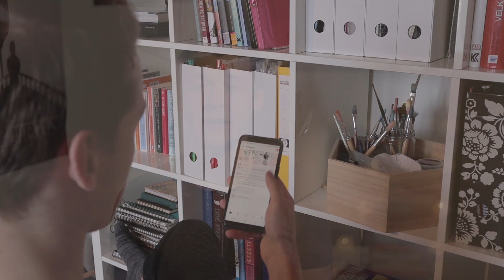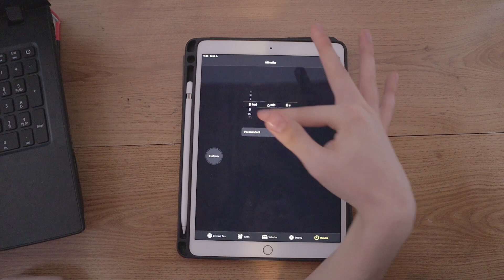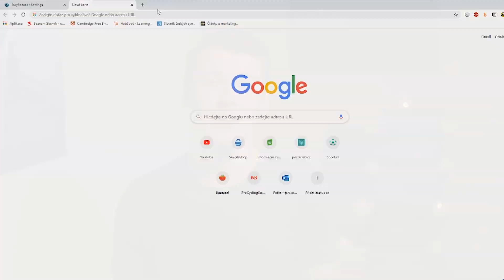Prokrastinace: 8 tipů, jak přestat prokrastinovat!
K ničemu se nedokopete? Během 15 minut se dozvíte o 8 ověřených tipech, jak přestat prokrastinovat. A vsadím se, že o minimálně polovině tipech, jak bojovat s prokrastinací, se kterými se s vámi podělím, jste ještě neslyšeli!

Co to je prokrastinace?

Petr Ludwig, autor bestselleru Konec prokrastinace, definuje prokrastinaci na svých webových stránkách jako: Tendenci odkládat plnění činností a úkolů, zejména těch nepříjemných, na pozdější dobu.

Všichni to známe, máme něco důležitého udělat, ale prostě se k tomu ne a ne dokopat. Na internetu najdete spoustu rad, jak přestat prokrastinovat, ale upřímně, většinou je to snůška obecných nicneříkajících keců. Věřím, že tohle videa má skutečný potenciál vám pomoct neprokrastinovat.
Zajímavé odkazy na věci probírané ve videu:

Mrkněte na video: Jak se zbavit zlozvyků (mluvím o něm zhruba v polovině videa, jak přestat prokrastinovat).

Také se vám bude líbit video: Jak se motivovat k učení, cvičení, práci (Motivace a prokrastinace je si velmi podobná, a pokud máte problém s jedním, pravděpodobně pokulhává i to druhé)

V článku píšu o experimentu, v rámci kterého jsem týden v kuse půlhodiny denně meditoval, jaký vliv na boj s prokrastinací to mělo?

Jestliže vás zajímá i problematika efektivního učení, koukněte na moje asi nejlepší video na toto téma

Moje produkty, které pomohou vám, a zároveň mě jejich zakoupením nesmírně podpoříte

Zdroje:

Pokud vám bych vám měl doporučit jednu jedinou knížku na téma, jak přestat prokrastinovat nebo jak bojovat s prokrastinací, překvapivě by to nebyla kniha: Konec prokrastinace Petra Ludwiga, ale kniha Jamese Cleara Atomové návyky, co nevidět by měla vyjít v Češtině, zatím si ji můžete přečíst jenom anglicky zde

Kniha Atomové návyky byla jedním z hlavním podkladů při tvorbě skriptu pro video. Člověk by to nečekal, ale v knize o návycích najde hodně užitečných tipů týkajících se prokrastinace a jak ji překonat. Například příklad s cyklista a Victorem Hugem je právě z této knihy.

Dalším zdrojem byly články světového experta na prokrastinaci psychologa Timothyho Pychyla

Experiment, o kterém mluvím ze začátku videa. Když si dokážete odpustit, prokrastinujete méně

Experimenty dokazující, jak může pomoct pokládání řetězce otázek proč v boji s prokrastinací:
M. Price, S. Higgs, and M. Lee, “Snack intake is reduced using an implicit, high-level construal cue,” *Health Psychology: Official Journal of the Division of Health Psychology, American Psychological Association*, vol. 35, no. 8, pp. 923–926, Aug. 2016.
K. Fujita and H. A. Han, “Moving beyond deliberative control of impulses: The effect of construal levels on evaluative associations in self-control conflicts,” *Psychological Science*, vol. 20, no. 7, pp. 799–804, Jul. 2009.

Jak může pomoct uvědomění si toho, že se nezměníte ze dne na den. A představujete si, že pokaždé se rozhodnete stejně:
E. C. Webb and S. B. Shu, “Is broad bracketing always better? How broad decision framing leads to more optimal preferences over repeated gambles,” 2017.

Myslím, že zábavy se zdroji o tom, jak přestat prokrastinovat máte na dlouhou dobu dost. :)

Časová osa videa:
0:00 Úvod
0:31 Proč je dobré neprokrastinovat?
0:48 Co je to prokrastinace a proč prokrastinujeme?
2:27 1. Nikdo není dokonalý
3:50 2. Soustřeďte se na proces
5:22 3. Využijte svoji identitu
7:34 4. Spojte příjemné s užitečným
8:24 5. Upravte své prostředí
10:24 6. Meditace a mindfulness
11:23 7.Dnešek předpovídá zítřek
13:24 8. Sledujte svůj pokrok

Teď k důležitějším věcem. Zajímá mě váš názor a vaše tipy, jak porazit prokrastinaci a začít konečně makat. Co vám pomáhá? Co vás donutí jít do akce?

Další moje elektronické produkty, které vám pomohou a jejichž zakoupením mě podpoříte